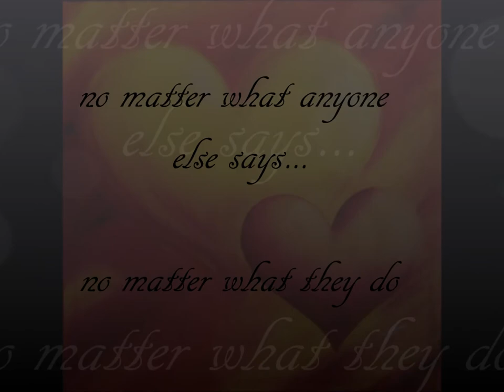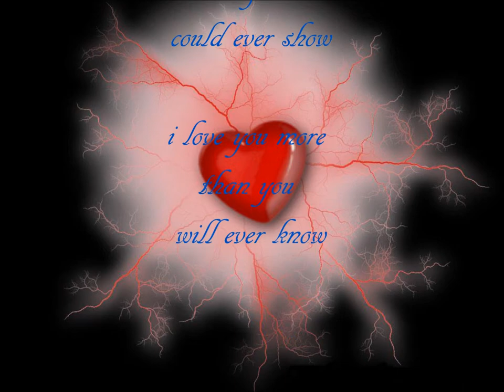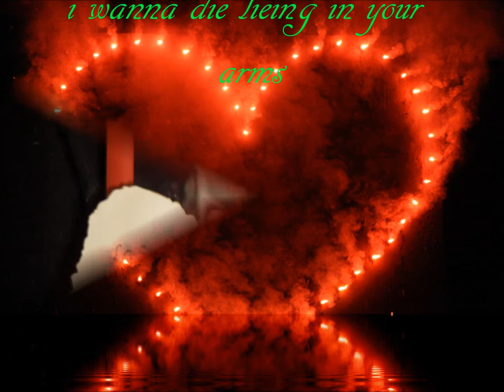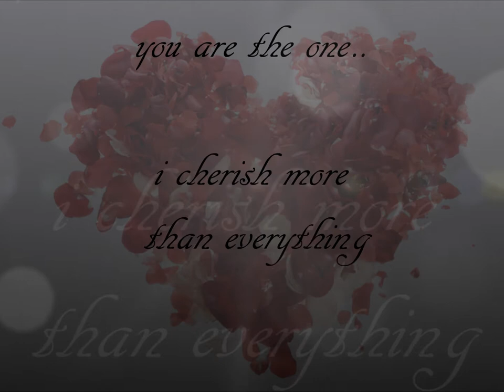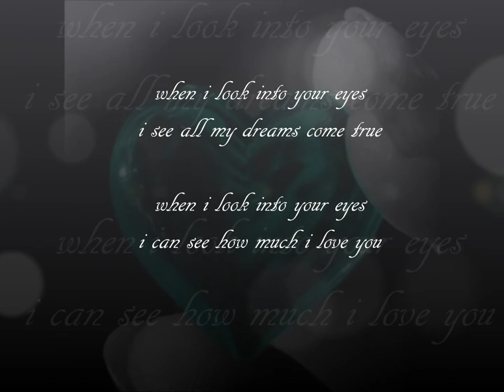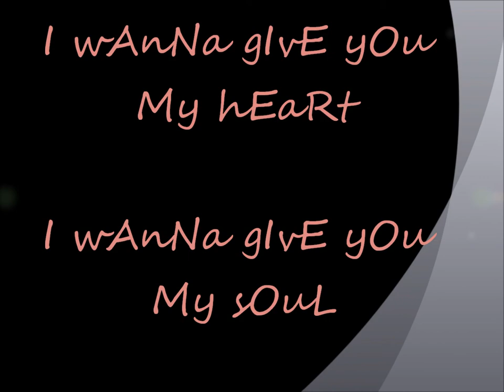♥ Michael Gandler ♥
♥ ..i wanna give you my heart.. ♥
♥ ..i wanna give you my soul.. ♥

♥ ..i always love you mike.. ♥